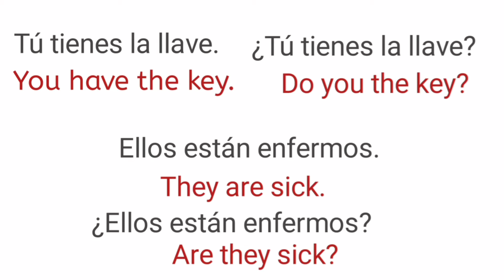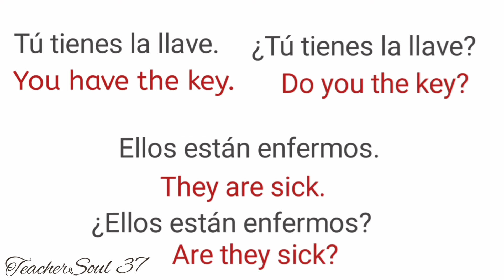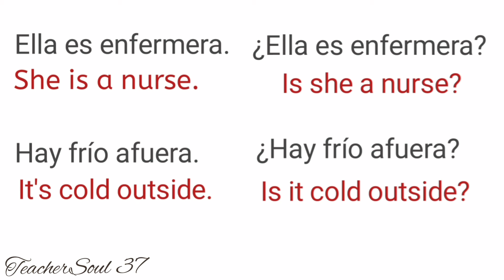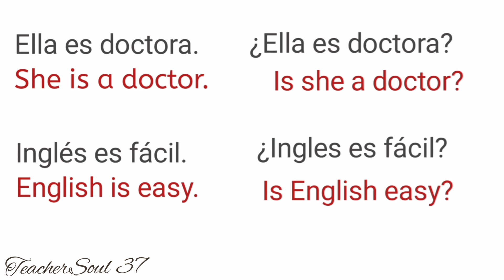How to ask questions in Spanish?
To ask questions in spanish what we have to do is to lift our voice at the end of the sentence.